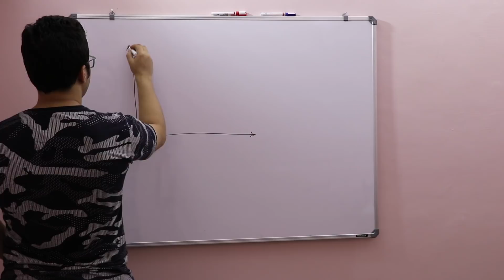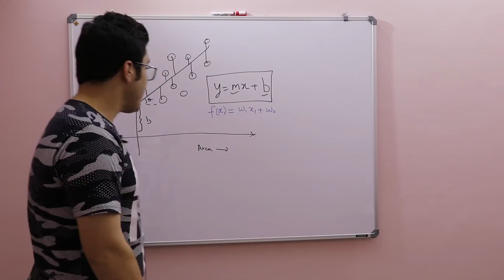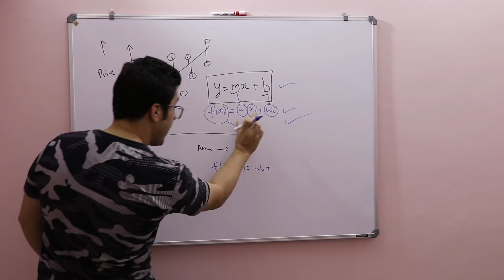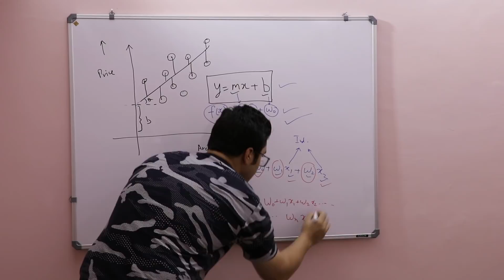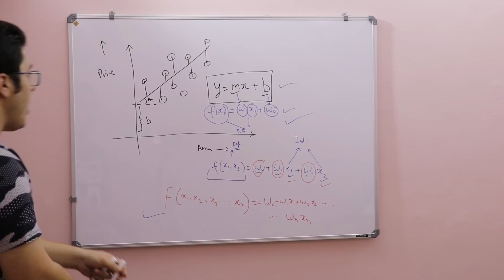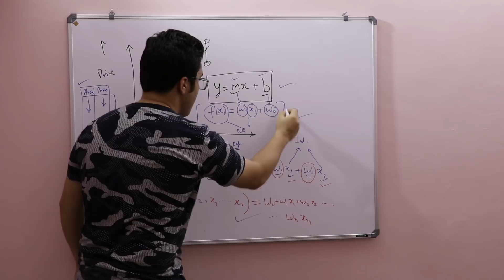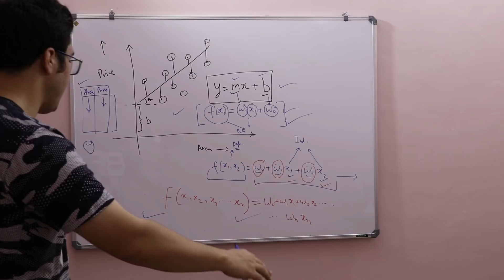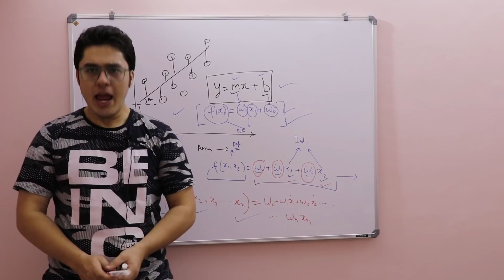[Hindi] Multiple Regression Model Explained! - Machine Learning Tutorials Using Python In Hindi